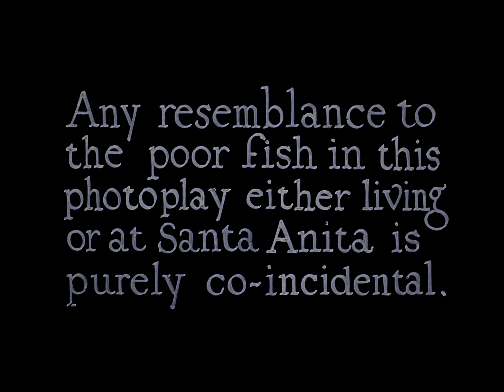Merrie Melodies: Fresh Fish opening/closing titles (11/4/1939)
Source: Max on Amazon Prime Video (listed as episode 3 of Season 5).

Submitted by @chomper1994.